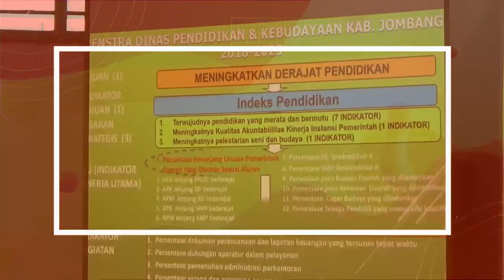Rapat Evaluasi Kinerja Tahun 2020 dan Rencana Kerja Tahun 2021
Dinas Pendidikan dan Kebudayaan (Disdikbud) Kabupaten Jombang menggelar Evaluasi Kinerja Tahun 2020 dan Rencana Kerja Tahun 2021. Acara tersebut digelar pada hari Rabu pagi (20/1) di Aula 3 Disdikbud Jombang. Rapat dipimpin oleh Sekretaris Disdikbud Jombang, Jumadi dengan didampingi Kepala Sub Bagian Penyusunan Program dan Evaluasi, Ana Arisanti.

Adapun peserta rapat terdiri dari Kepala Bidang beserta Kepala Seksi lingkup Disdikbud Jombang. Jumadi, Sekretaris Disdikbud Jombang mengatakan Pegawai Disdikbud Jombang agar lebih solid lagi di Tahun 2021 ini.